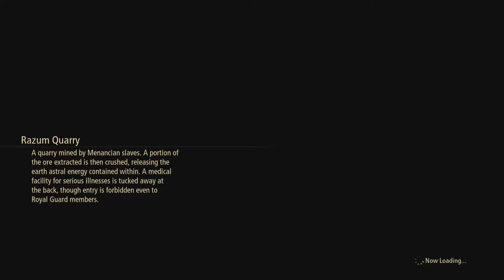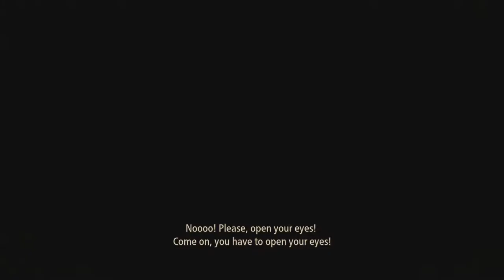Tales of Arise (PS4) FULL GAMEPLAY) // Part 11 // Lord Dohalim